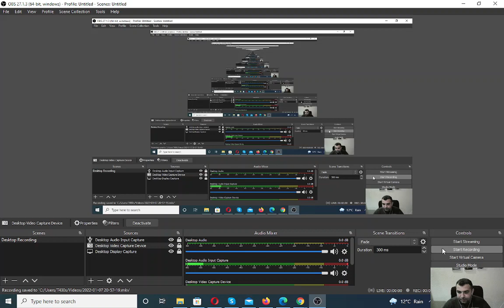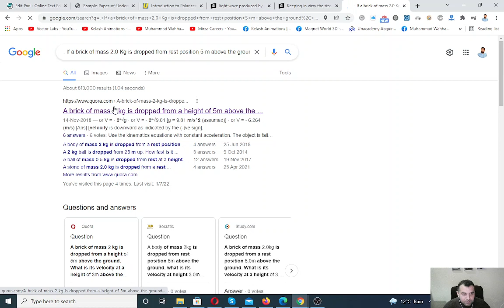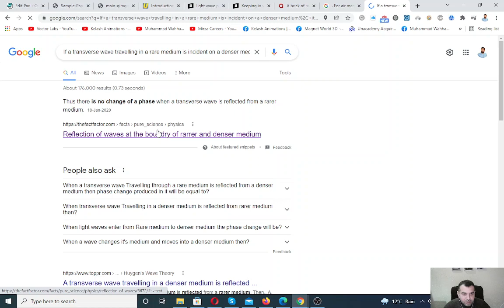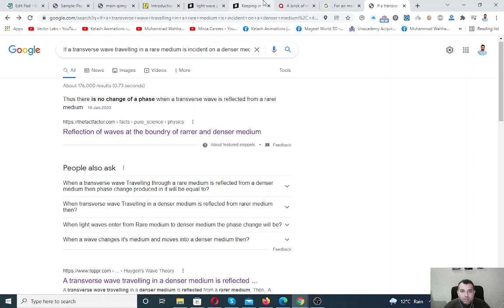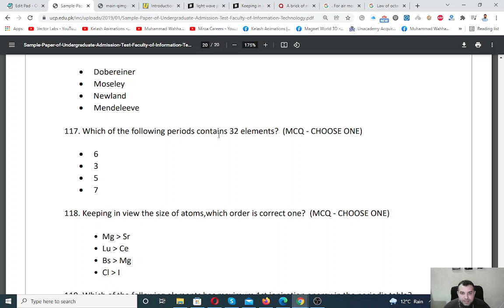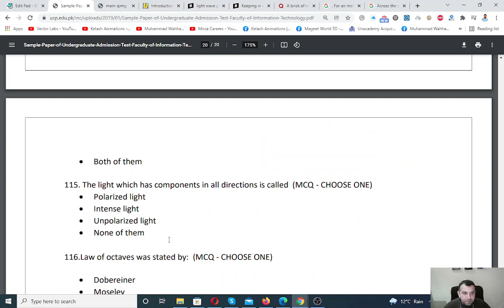UCP(University of Central Punjab) Lahore Entrance Test/Sample Paper Solved- Part A Physics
Today we come with a new video. In this video, we will discuss UCP(University of Central Punjab) Solved Entrance Test/Sample Paper.

Leave your queries and feedbacks in the comments below and, I will try to discuss them too. Best of Luck to all of you.